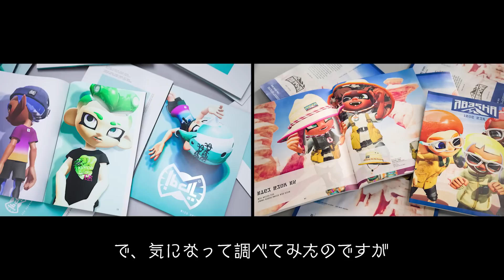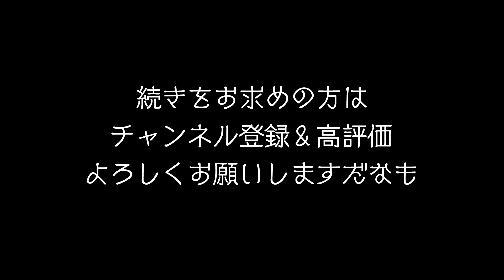【まもなく放送か】公式の動きが明らかに異常!!! ついにスプラ3ダイレクトが公開される伏線か！？ 公式の情報まとめ・考察 【スプラトゥーン3】【Splatoon3】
ニンテンドー大人気タイトル「スプラトゥーン」シリーズ最新作「Splatoon3」の発売日が発表され、続々と新情報も公開されています。

スプラ2発売5周年を記念して、クリップ動画を募集します！
「さしぶー応募」でツイートしてください〜！

ギアブランド紹介しすぎですよね…。笑

来週ダイレクト来たら激アツだな〜！！！

● 発売日 : 2022年9月9日（金）